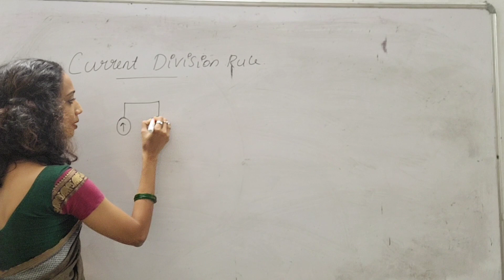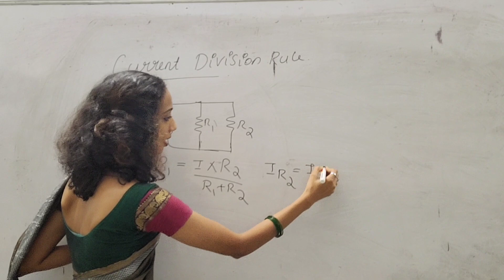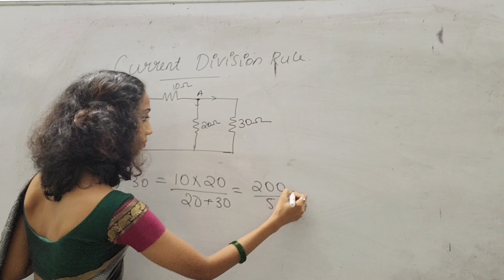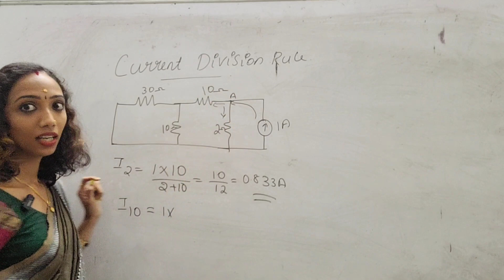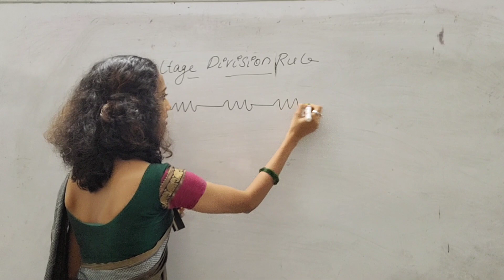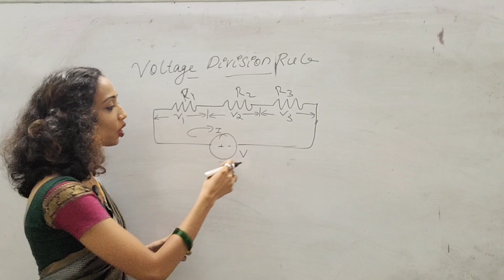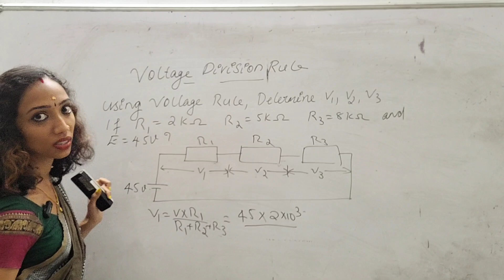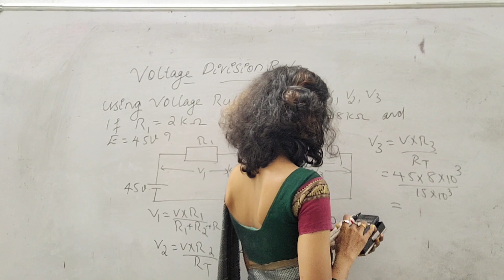Current Division Rule &Voltage Division Rule- Basics of Electricals for Diploma, B. Tech BE, Degree.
In this video am discussing about some Basics of Electrical, needed for btech, diploma, degree  courses. It may helps to find the current and voltage through every components easily.
Hope you all understand
Archana Sukumar
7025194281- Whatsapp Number